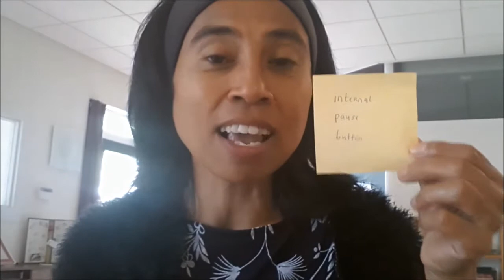How to improve the way you truly feel about your life - step # 2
Thank you so much for tuning into Today's episode of "Dream Building Friday!". As a certified Dream Builder Coach, I truly feel so passionate about helping you not only how to discover the truest dreams of your heart, also how you can turn those dreams into your every day reality with more ease, grace, flow and fun!

For those of you who are looking for a (transformational) life coach, you are so in for a treat! I am offering 5 FREE strategy / discovery / heart to heart sessions through skype.
These sessions are 30 minutes to 1 hour long.
This is your opportunity to explore whether working closely with me as your coach, is the best fit for what you would love to create and manifest in your life.

I will get back to you to set up an appointment for our skype conversation.

I am trained and certified as a Dream Builder Coach. Here's what my mentor Mary Morrissey has to say about me

How willing, eager and determined are you to step into your own genius and greatness and allow yourself to be supported in your journey?

Feel free to also explore what else I have to offer